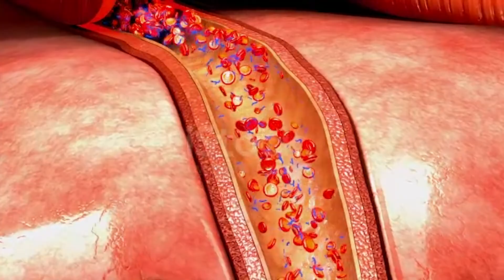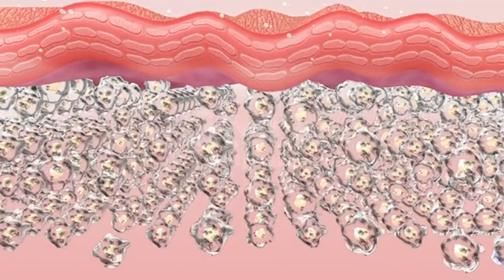How to Treat Female Sexual Dysfunction | AgeRejuvenation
Sexual dysfunction can pose a number of sexual health problems for women, including low arousal, difficulty to orgasm, reduced sensation and pleasure, and discomfort during sex. As women continue to age, these symptoms may only get worse and intimacy can even become unenjoyable.

Our AgeRejuvenation professionals believe sexual health is an extremely important part of a woman’s life. Studies have shown that sexually-active women are less likely to have bladder control issues later on in life.

That is why our AgeRejuvenation women’s sexual health clinic offers vaginal rejuvenation treatments that can improve vaginal elasticity, restore muscle strength, and heighten sensitivity to the area.

Don’t let age get in the way of intimacy with your partner. Our vaginal rejuvenation procedures are safe and effective and will help you experience sexual pleasure once again.